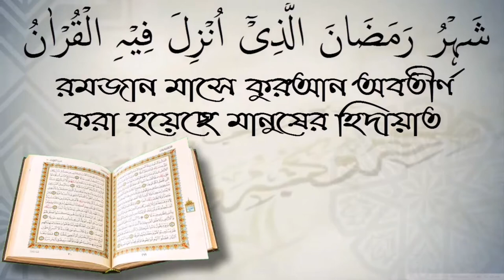নামাজে অমনোযোগী হওয়ার কারণ কি?আলোচক সাইফুল ইসলাম মনির।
নামাজে অমনোযোগী হওয়ার কারণ কি?আলোচক সাইফুল ইসলাম মনির। স্বাগতম আপনাকে AL FURQAN media.